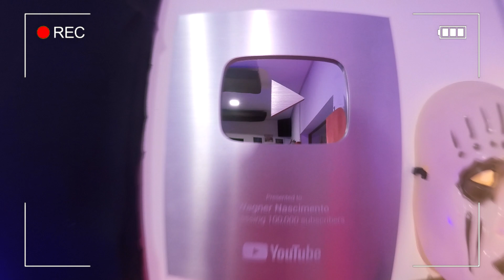HELLFIRE ENSAIO NO ESTÚDIO, SMELLS LIKE TEEN SPIRIT VERSÃO METAL .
Siga o Hellfire no Instagram @bandhellfire